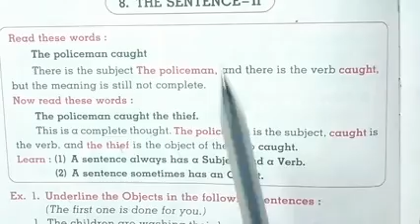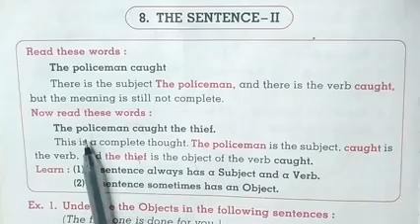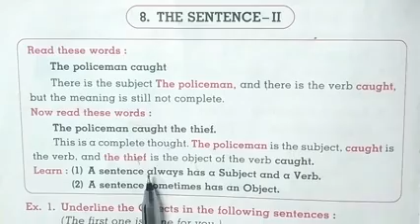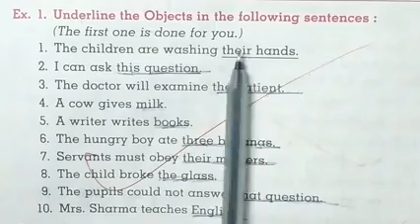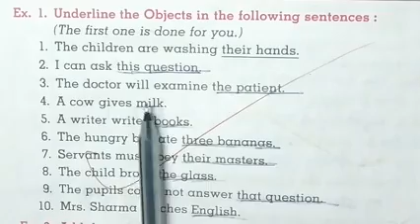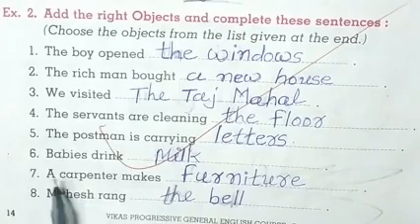Grammar ch 8